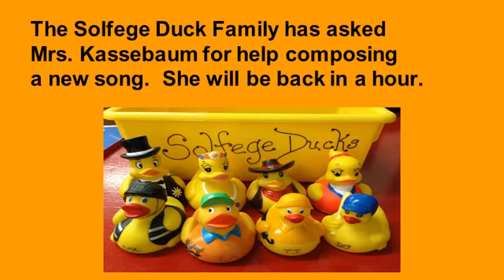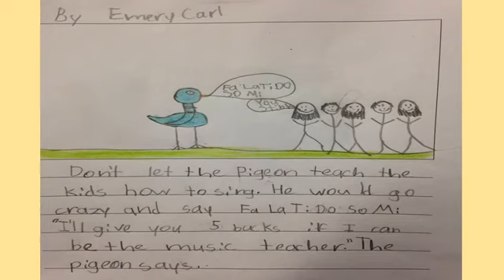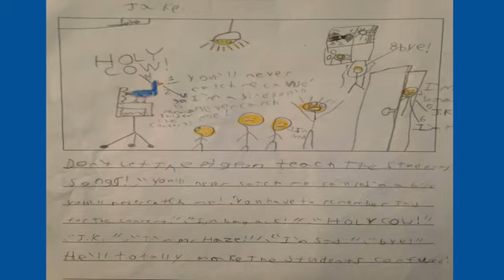Don't Let the Pigeon be the Music Teacher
Mrs Cari Kassebaum - Music Educator
Jackson Heights Elementary School
Glens Falls, NY
4th grade students re-writing of Mo Willems, Don't Let the Pigeon Drive the Bus book.